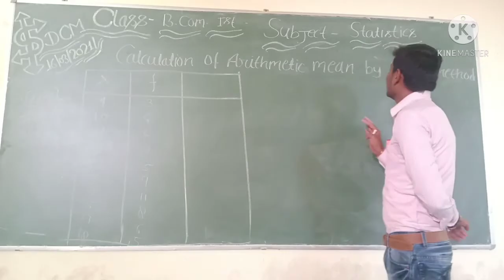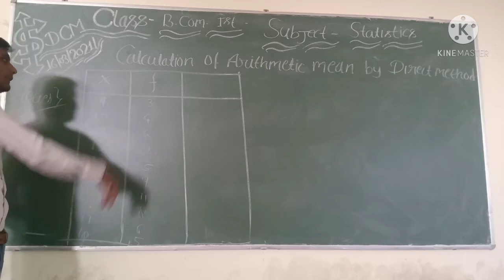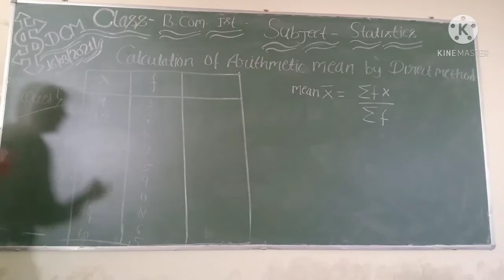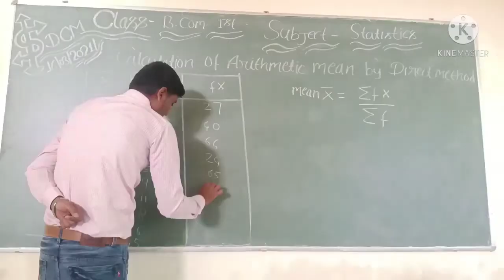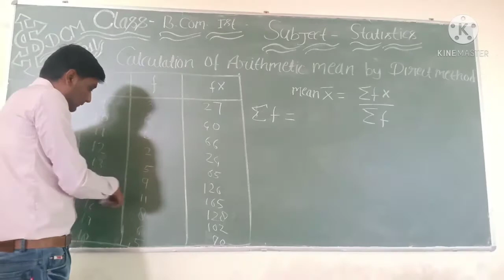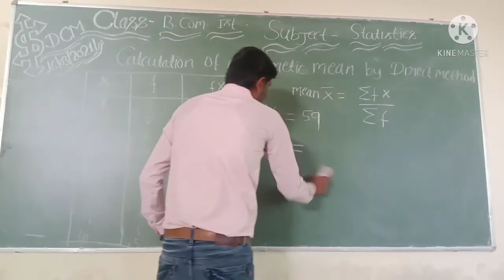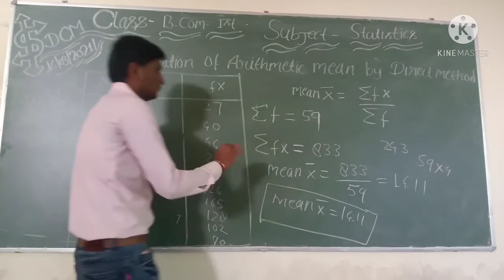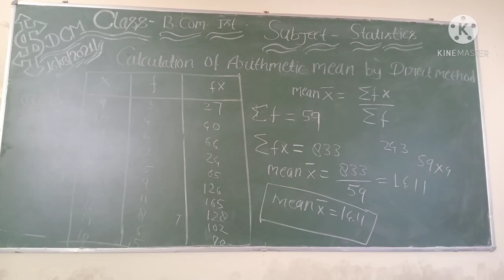Arithmetic Mean by Direct Method...part_2...🤙